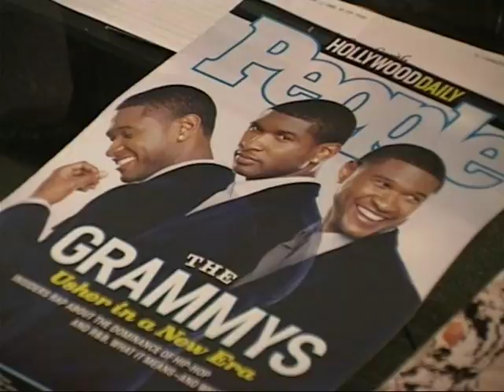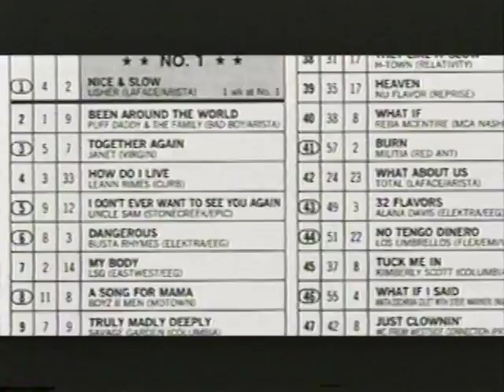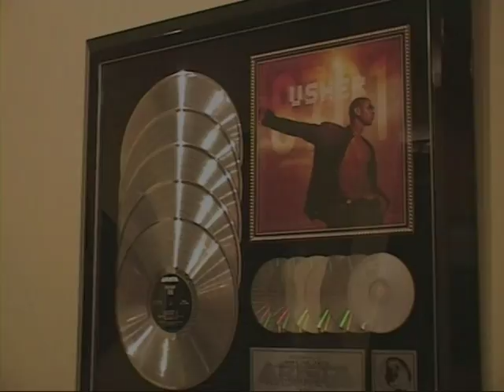Usher, Documentary Part 1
Usher, Documentary. Yue Sai Kan interviews Usher, Global King of R& B, Pop. Writer, Producer-Director, Cathy Irby Durant.